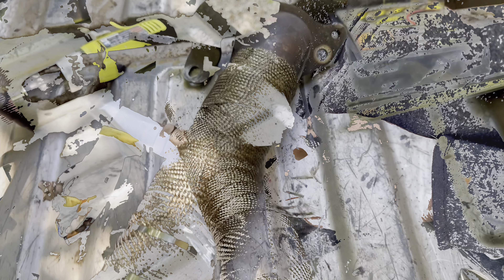Tubo de escape 2019 HONDA civic SI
Hola a todos Alegría M les da las gracias por ser parte de este canal

En este Canal se hace
mecánica

reparación de frenos

Enderezar y pintura

Trabajo en motor y transmisión
YouTube videos
chorts videos